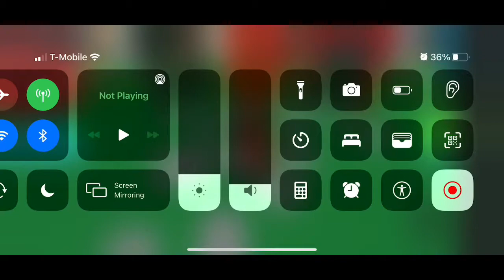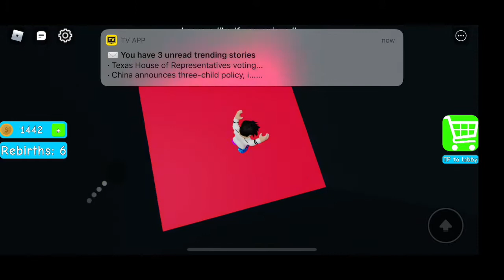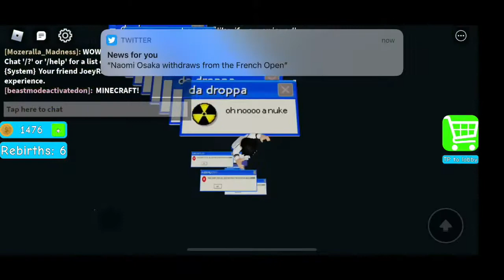Gameplay 1: dropper